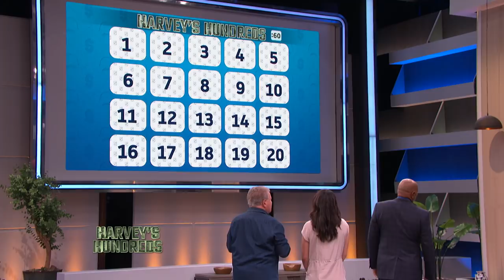Harvey’s Hundreds with William Shatner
When William Shatner stops by, there just aren’t enough hundreds to give out!